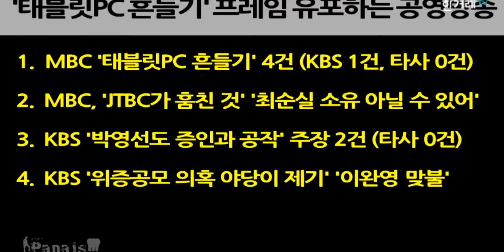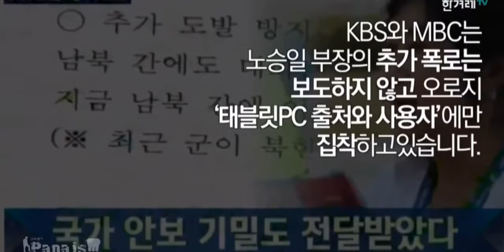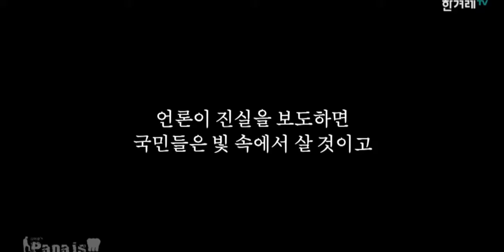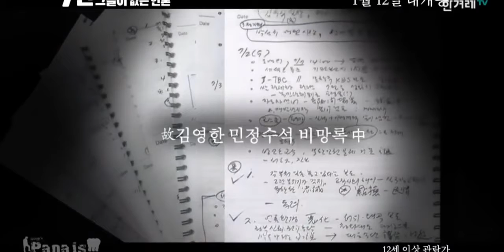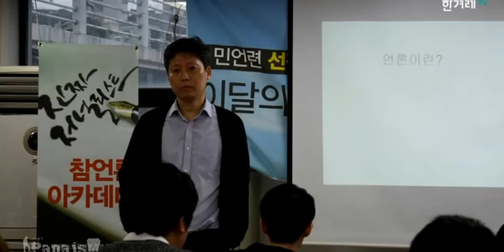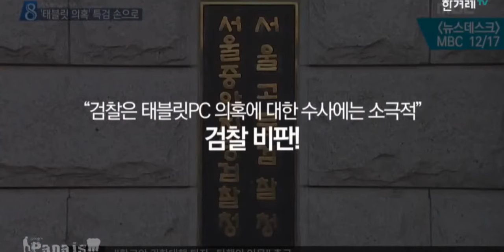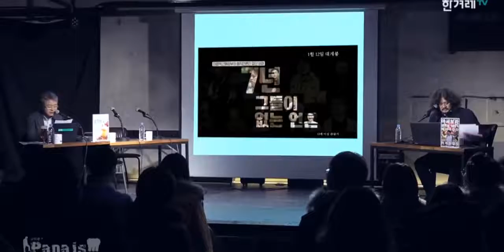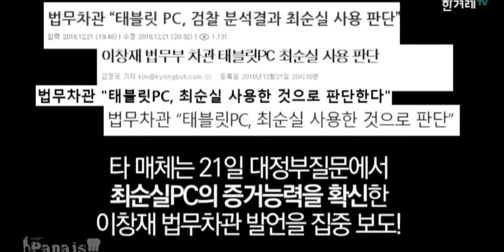세월호의 진실과 함께 침몰한 언론 다큐 '7년 그들이 없는 언론'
시사 정치[김어준의 파파이스]

강지웅, 권성민, 박성제, 박성호, 이근행, 이상호, 이채훈, 정대균, 정영하, 최승호(이상 MBC), 권석재, 노종면, 우장균, 정유신, 조승호, 현덕수(이상.

지난 4월 16일, 수백 명의 학생과 함께 세월호가 침몰하던 순간. 방송은 정부의 발표대로 전원구조라고 보도했습니다. 구조대가 손을 놓고 아무.

해직언론인 다큐멘터리 7년-그들이 없는 언론 티저 영상.